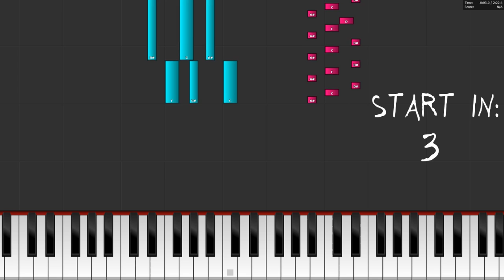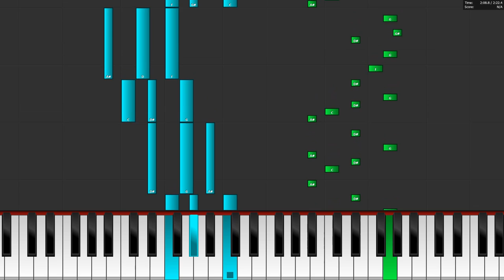Ikson - Skyline - Piano Tutorial / Piano Cover - How To Play Skyline By Ikson On Piano / Keyboard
In this video you can see a piano tutorial of the song Skyline by Ikson. You can see how to play Skyline on the piano or keyboard. I used the software Piano from above. This program is a really good free alternative to Synthesia.